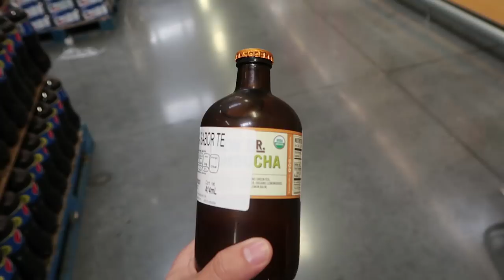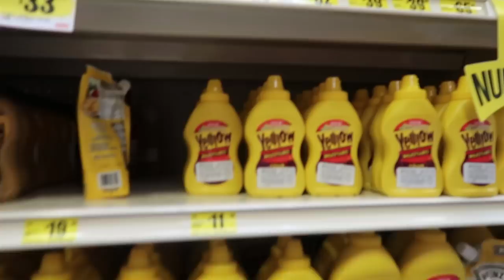ALBONDIGA GIGANTE DE $800.00 | Benshorts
UNETE A ESTA GRAN AVENTURAS, buscar los ingredientes para esta deliciosa y legendaria receta acompañados de la DIOSA DE LA CUMBIA, NABILE !!! ¿VIENES?

2- Quiero regalarte $30 de descuento en cada uno de tus primeros 3 viajes Uber. Para aceptar, usa el código xfeoi y regístrate.Detalles
3- ¿Tienes hambre? Obtén $40.00 de descuento en tu primer pedido con Uber Eats con mi código: eats-xfeoi.
4- Este cupón es por $595 de descuento en tu próximo viaje :)
5- $600 EN RAPPI: Descarga la app y activa mi código hector54650